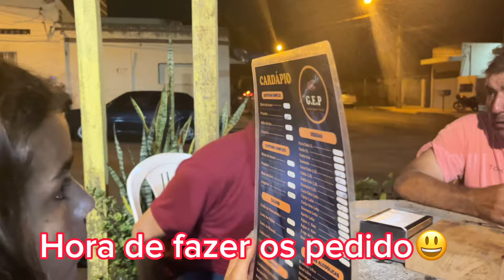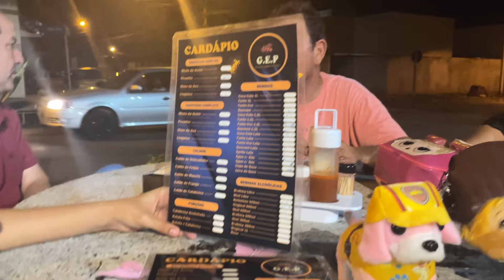😭VLOG|PASSEIO COM ELAS FIZ TESTE DE GRAVIDEZ|ELA VOLTOU PRA UTI